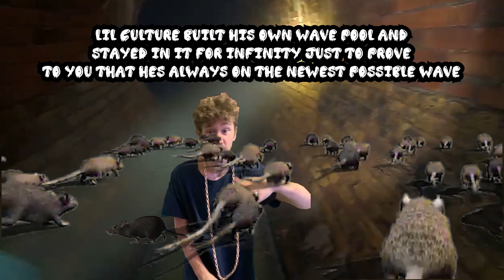Lil Culture INVENTED MDMA and ur DNA (OFFICIAL VIDEO) with lyrics